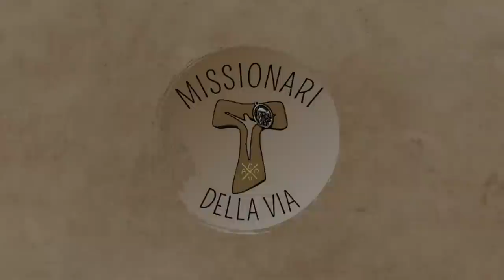Come vincere la paura (di testimoniare) (Mt 10,26-33), di fra Umile mdv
Commento al Vangelo della XII domenica A (Mt 10,26-33)